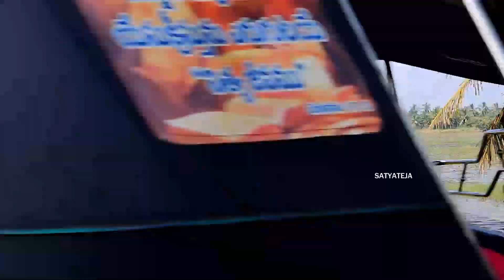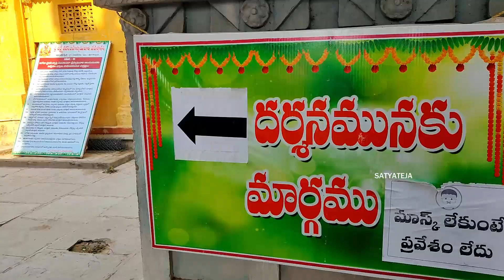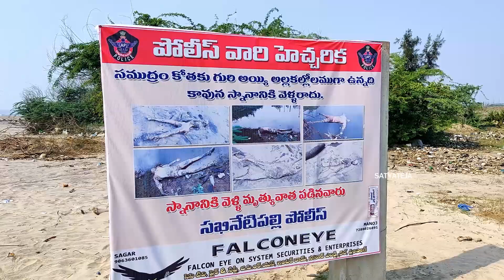The beauty of konaseema | Antarvedi | Moto ride | Tranquility ahead.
Its a fresh ride, we started early in the morning. The palm trees all around welcomes me. A beautiful historical temple and the beach makes you feel pleasant. You can the see the point where the river and the bay of bengal meets. Thats something interesting. You must visit this place atleast once.
                                                                       - Satyateja Daivapu
i'm here to show you the best unseen places.
lets explore the unexplored.
Thankyou.